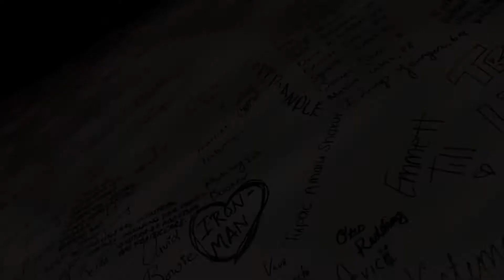OFRENDA (highlight reel) TAPA Dance Company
Film by: Nia Alves (TAPA Music Major)

OFRENDA: LIFE//DEATH//REMEMBRANCE//LEGACY is a multimedia dance concert devised by the TAPA Dance Company. This show began almost four years ago, when TAPA suddenly moved from Messer Street to Washington Street. We knew that we needed a way to make our new temporary home feel sacred to us. So, we created our first OFRENDA - to bring a piece of home into our space. We brought meaningful photos, art, plants, and objects that represent us, what we care about, and who we love. By staying connected with our ancestors and those we’ve lost, the Ofrenda is a part of our culture. In our new and permanent home at 275 Westminster, our OFRENDA has continued to be a practice for us to unite, feel safe, nurture sacredness, and remember who we are, where we come from, and those who came before us. The Ofrenda has been a grieving space for us over the last four years. We’ve lost people, pets, and folks in our families/the community. This year, we felt it was time to share our practice with our audience. This show represents our research and practice of investigating our existence and lineage through dance and thinking about how to live our lives with meaning and purpose.

The TAPA Dance Company works to re-center Dance Performance around Afro-Latinx Traditions & Feminist Leadership. Our work as artists is always centered around the identities we bring to the table. In the TAPA Dance Company, our process of working together calls upon the embodied wisdom of our ancestors to heal, take care of one another, and share our strength. Thus we actively work together to dismantle Racism, Sexism, and other forms of Oppression in our imaginations; in our collaborative process; and in the ways that teachers and students exist together in schools. Our traditions exist. Our traditions belong. Our imaginations exist. Our imaginations belong.